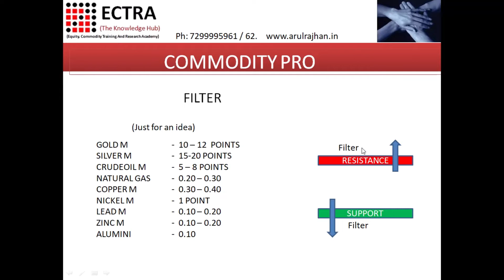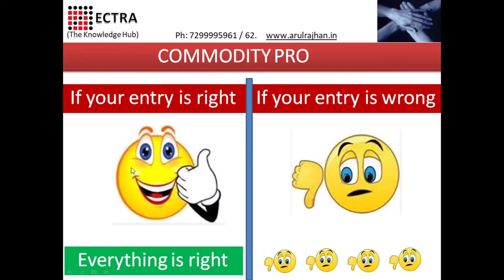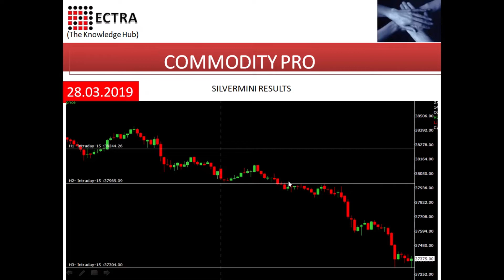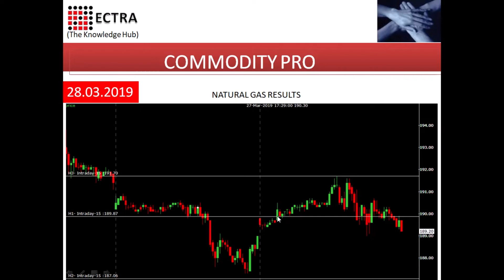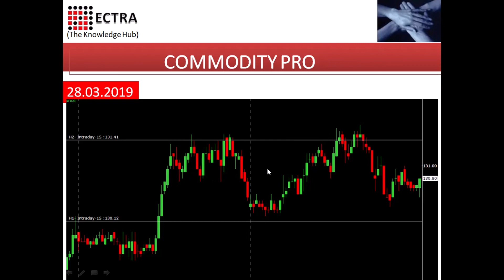INTRADAY ANALYSIS - தமிழ் - BY ECTRA T.R.ARULRAJHAN28.03.2019